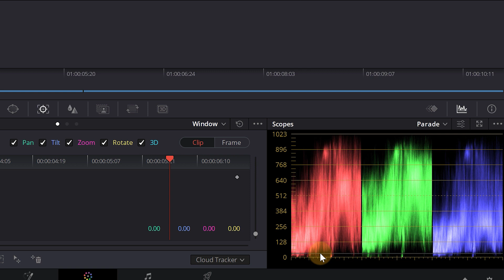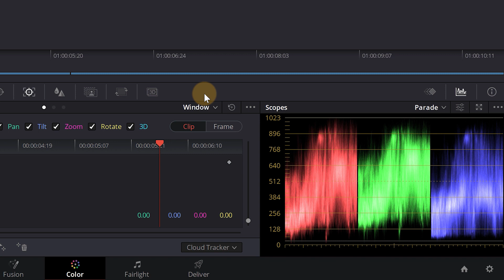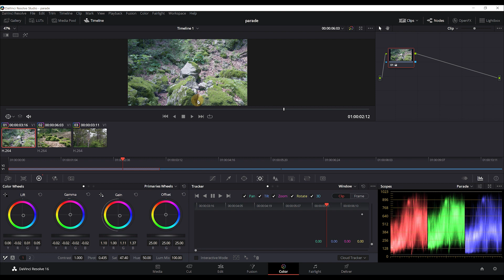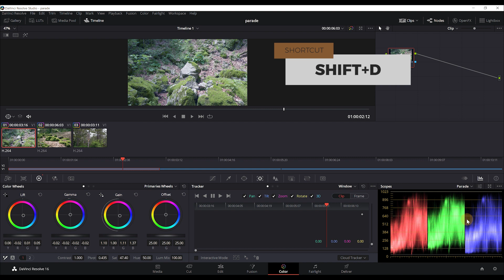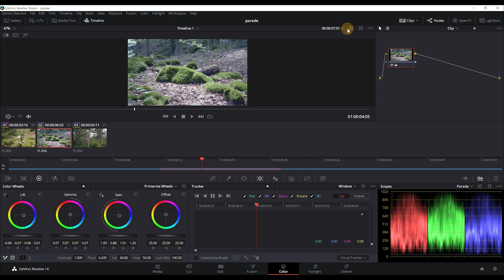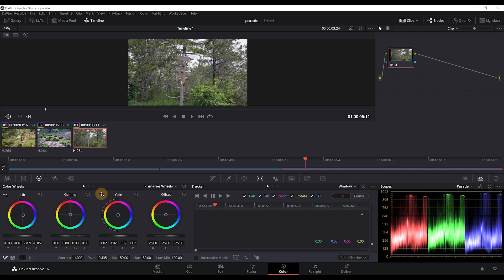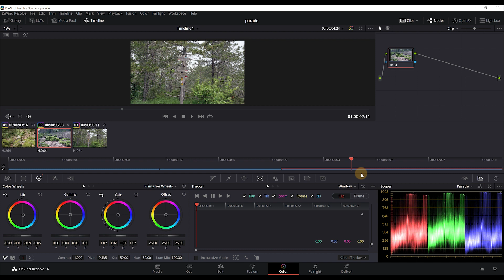Scopes: Parade | Color